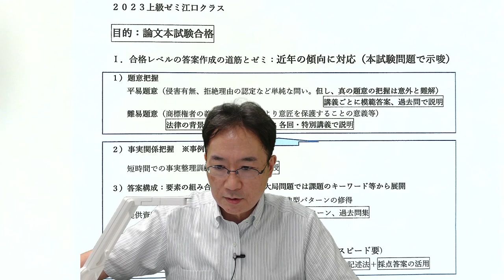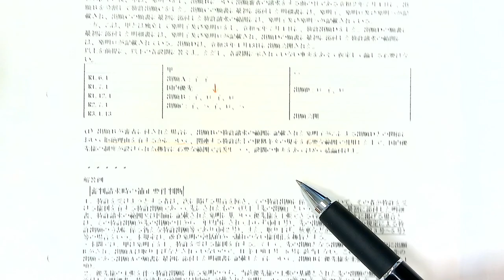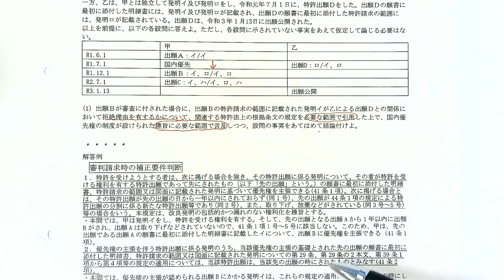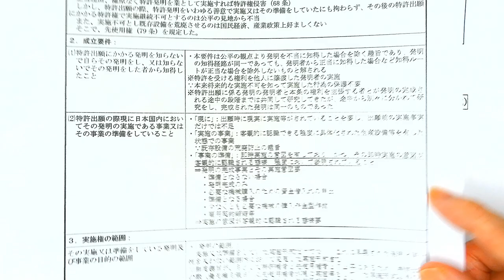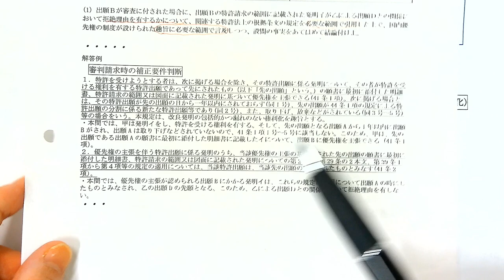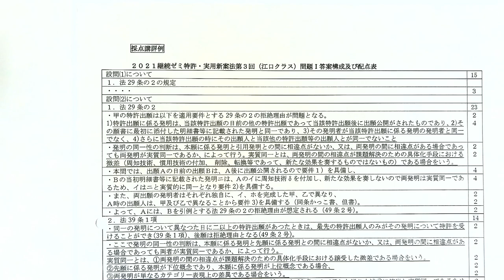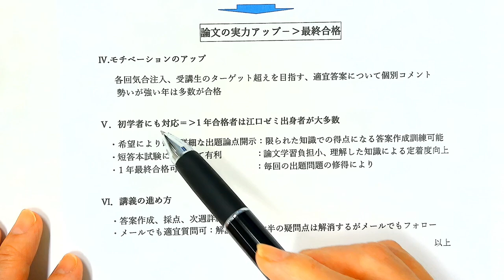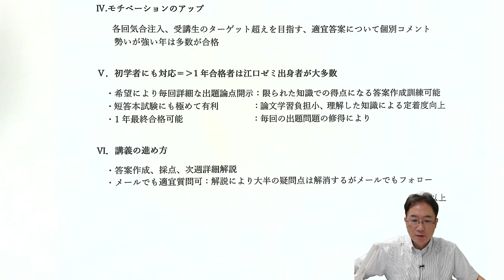【ＬＥＣ弁理士】2023年向けＬゼミ‹秋期生›梅田駅前本校 江口クラス紹介（江口裕之講師）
2023年合格を目指す弁理士論文試験対策ゼミ Ｌゼミ‹秋期生›

Ｌゼミとは論文合格答案の作成ノウハウを、
最大効率で身につけることのできる場として、
多くの受験生に支持され、そして合格へと導いてきた、
LEC伝統の弁理士試験論文指導ゼミナールです。

最大の特長は、1人の講師が一貫して指導する、
きめ細かな添削指導にあります！

答練や模試の添削とは一味違った、
より効率的なフィードバックを可能にしています。

梅田駅前本校で実施をする江口クラスでは、
・近年の試験傾向に対応し、真の意味での法律の理解、
論文記述力の向上を図ります！
・ゼミ生間競争＋江口講師の情熱＋コミュニケーションで
モチベーションを上げていきます！

この伝統あるＬゼミで江口講師との信頼関係を深めながら、
2023年の合格をともに掴みとりましょう！

Ｌゼミ‹秋期生›のお申込みにはWebエントリーが必要です！

エントリー受付期間：9月26日(月)～10月11日(火)13：00

★資料請求
弁理士資格に興味をお持ちの方やこれから学習を開始される方、
まずは資料をご請求ください。

メールマガジン 「LBM(LEC Benrishi Magazine)」の配信をご登録いただくと
最新情報を無料でお届けします！